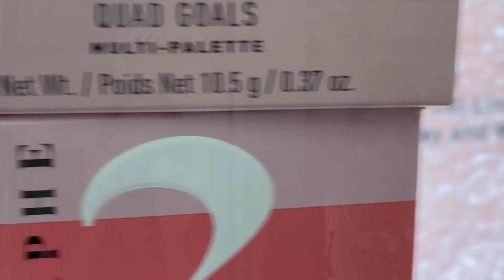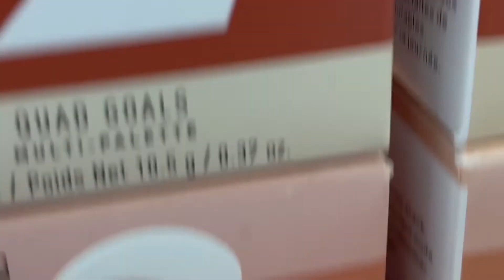Summer Makeup Routine + Product Review | Yelly&Zully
Hola Familia. Welcome back! If this is your first time watching... welcome!

In today’s video we share our summer makeup routine while testing out the Morphe Quad Goals. We just want to say thank you for all your support. We are so excited to continue on this journey.

Products mentioned: